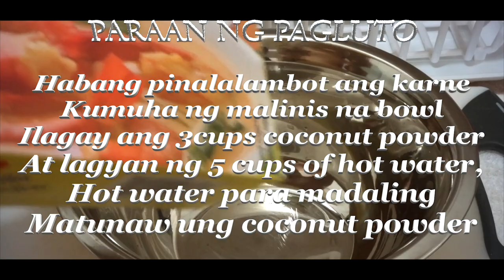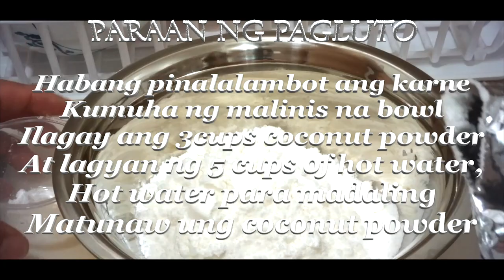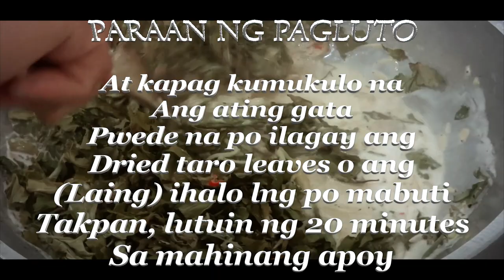SPICY LAING W/ PORK IN CREAMY SAUCE (COOKING PROCEDURE STEP BY STEP)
SOUND TRACK, FORTALEZA BY TOPHER MOHR AND ALEX ELENA